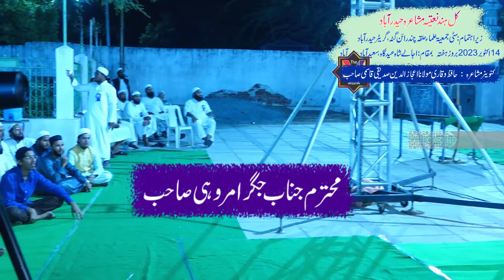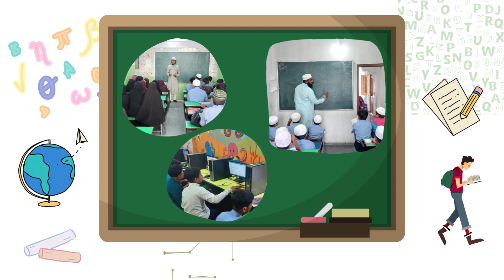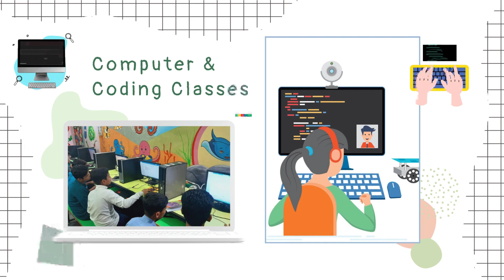Kul Hind Naatiya Mushaira Hyderabad EIDGAH Ujaale Shah Part 06 Janab Jigar Amrohi Sahab